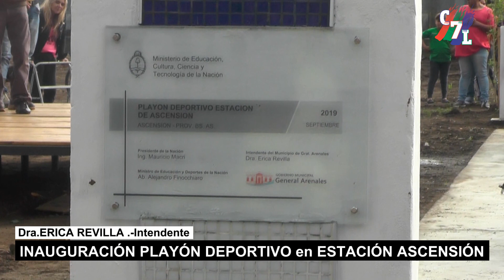INAUGURACIÓN PLAYÓN DEPORTIVO EN ESTACIÓN ASCENSIÓN